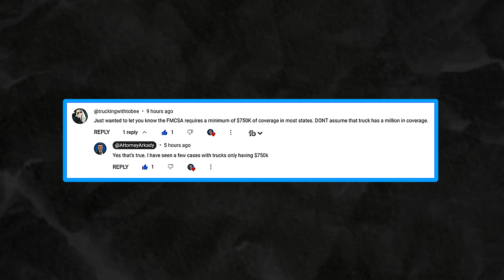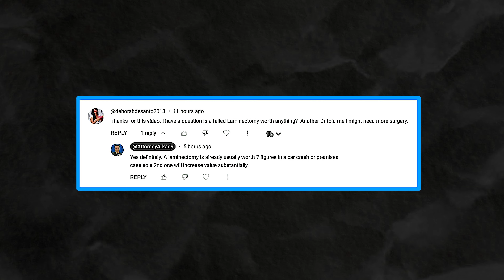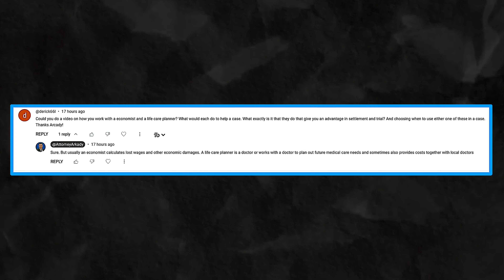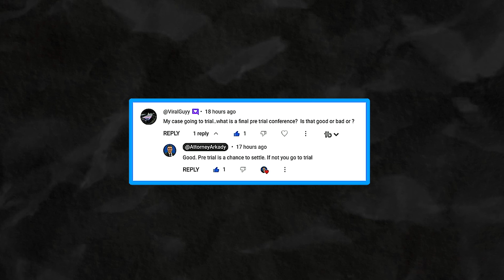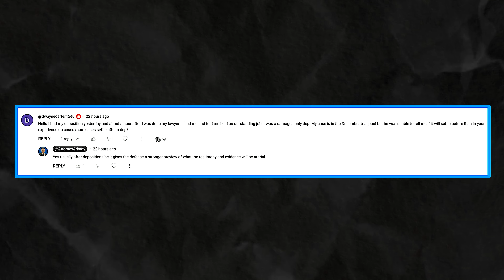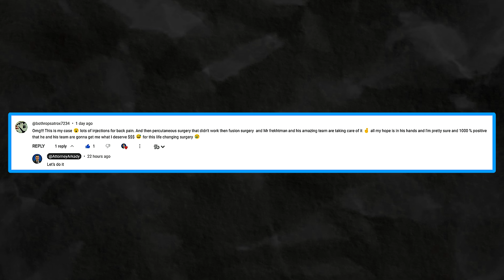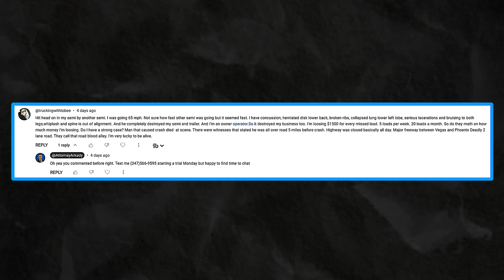Last Week Tonight - July 1st Edition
Join Arkady Frekhtman, a seasoned New York City personal injury trial attorney, as he navigates through your pressing legal questions and comments on “Last Week Tonight.” This episode covers topics from truck accident settlements to the intricacies of failed surgeries and their impacts on case value. Dive deep into real-life legal insights and learn how to better handle your personal injury claims with expert advice.

Frekhtman & Associates specializes in serious and catastrophic injury litigation and are recognized as some of the best personal injury lawyers in the New York City area.

✅ CHAPTER
00:00 - Introduction
01:00 - Viewer Comment: YT 533
02:00 - FMCSA Coverage Insight
03:00 - Police Exit Protocol
04:00 - Failed Laminectomy Question
05:00 - Medical Malpractice Discussion
06:00 - Economic Damages Explanation
07:00 - Economist & Life Care Planner
08:00 - Pre-Trial Conference Explained
09:00 - Excess and Umbrella Coverage
10:00 - Deposition Success Story
11:00 - Case Settlements Post-Deposition
12:00 - Viewer Case Example
13:00 - Serious Truck Accident Inquiry
14:00 - Legal Steps for Truck Accidents
15:00 - Medical Consultation Advice
16:00 - Final Thoughts and Q&A

ABOUT FREKHTMAN & ASSOCIATES

Frekhtman & Associates Injury Lawyers represent people who suffered a serious or life-changing injury and had their lives destroyed or disrupted because of the negligence of others.

✅ PRACTICE AREAS

Toughest Injury Lawyers To Help You Get Justice With All Personal Injuries
If you have been injured in a car accident, construction accident, or slip & fall, contact the experienced New York personal injury attorneys at Frekhtman & Associates.

You may be eligible to receive compensation for your pain, suffering, and losses. We can help you recover. To achieve the best results, you need the expertise of a top-rated New York personal injury and car accident attorney.

How Do I Know If I Have a Strong Personal Injury Case?

Do I Have to Pay $ to Hire a Lawyer After an Injury?